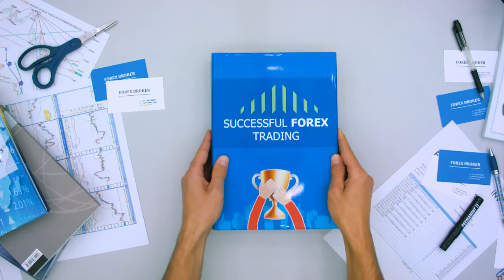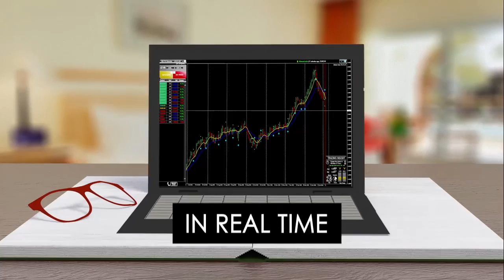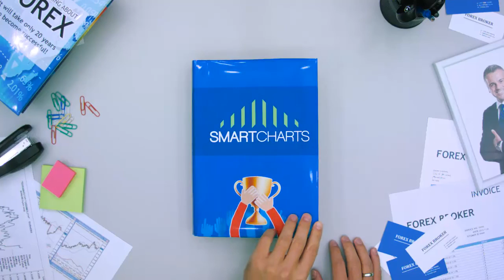Smart Charts Video Explainer